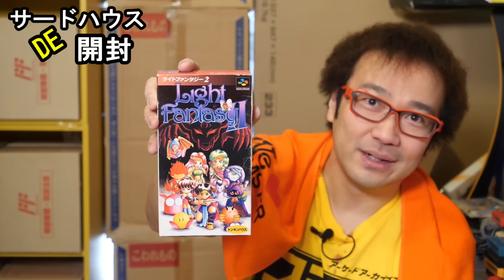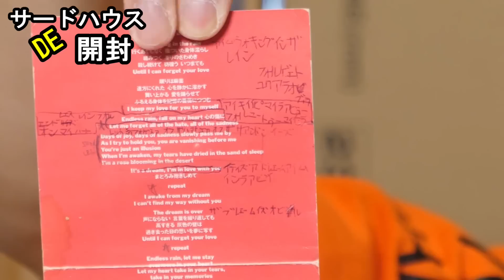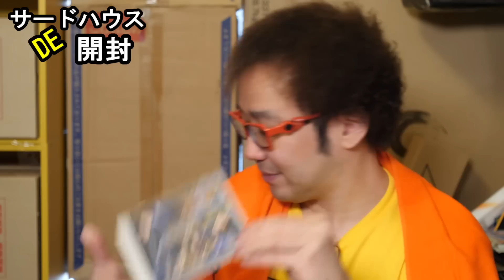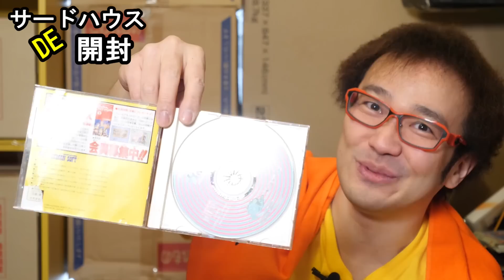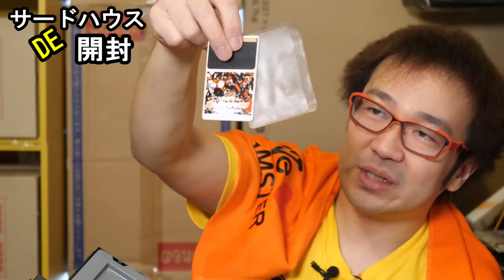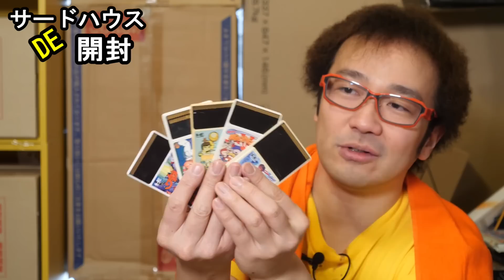謎のファミカセ! 105円鬼安レトロゲーム! 全部開けあました! 年間1000万円ゲーム購入男ゲームソフト4万本の部屋【ゲーム芸人フジタ】【開封芸人】【福袋芸人】【ゲーム紹介】【ゲーム実況】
先日、購入した物などを開封いたしました。

2021年10月1日より以前の動画概要欄に記載していますので、そちらでご確認ください。